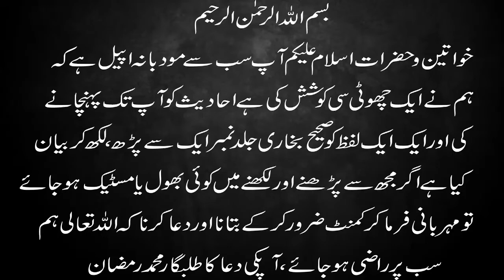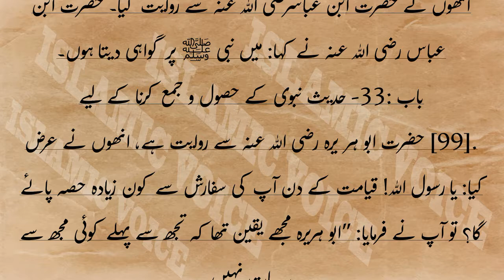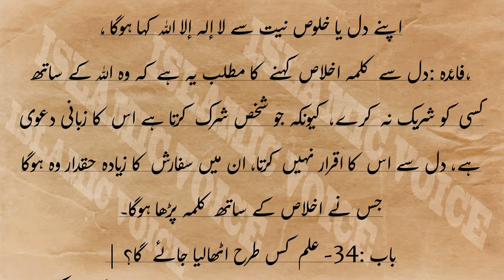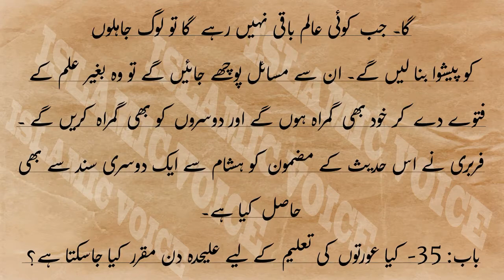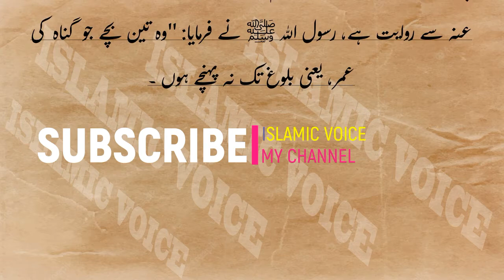Sahih Bukhari Hadees Number.98-102 in Hindi/Urdu translation | OnlyMuslim470